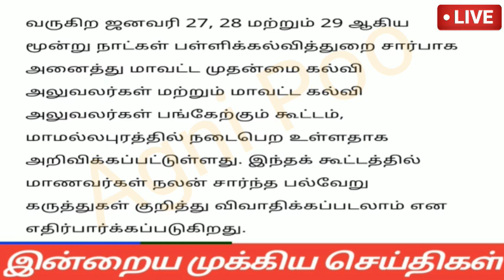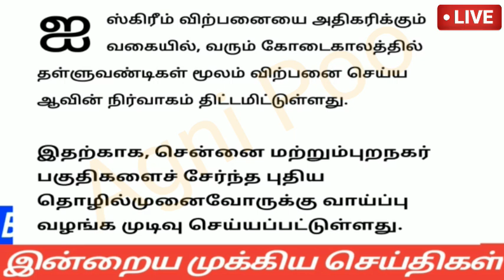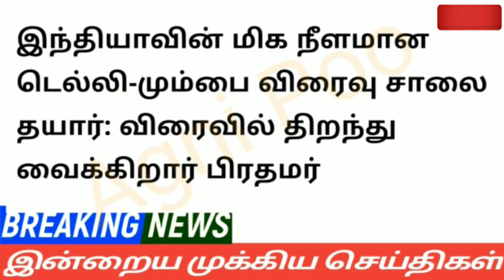மாலை 9 மணி செய்திகள் | 24-01-2024| Evening headlines news| Mukkiya seithigal | Stalin news today